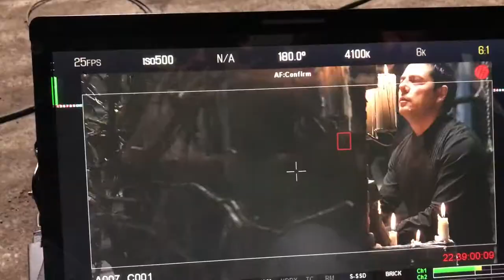YEREMYAN PRODUCTION/Demo Reel/ Director Arsen Yeremyan